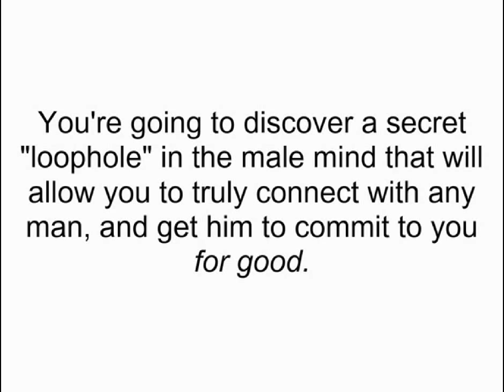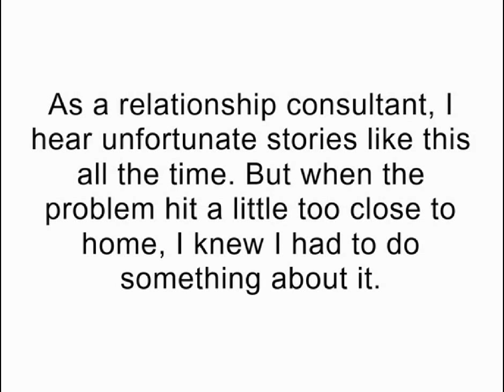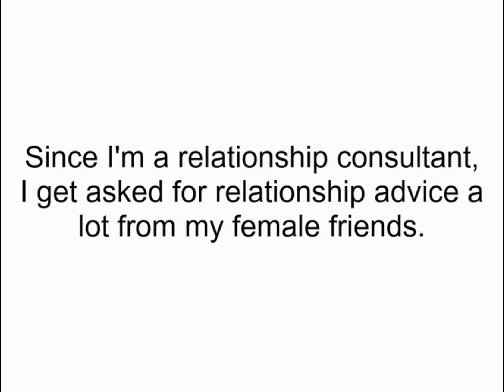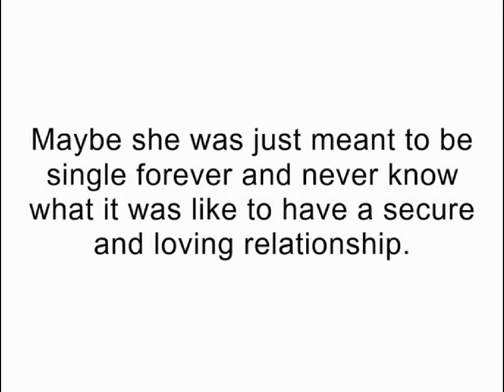Be Irresistible- Learn What Men Really Want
This video is great and you will be surprised by what you will learn about relationships.